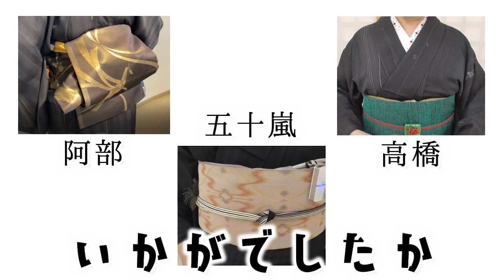黒い着物には何を合わせる？スタッフコーデ紹介！～北海道の着物専門店【花いち都屋】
今回はスタッフの普段着ている着物のコーディネートをご紹介！
同じ黒系統の着物でも、小物が変わるだけで
雰囲気を大きく変えられます◎ぜひ最後までご覧ください♪

‹過去のスタッフコーディネート動画↓›

毎週火・木・土　19時投稿

〒060-0063
北海道札幌市中央区南3条西1プレミアタワー3階